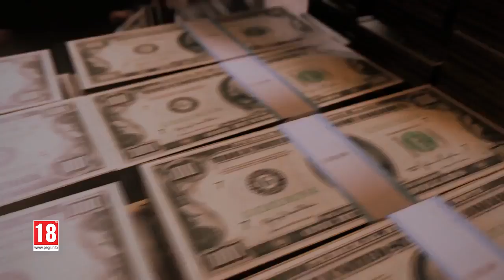Mafia 3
Mafia III | Official Gamescom 2016 Trailer | The Heist [PEGI]